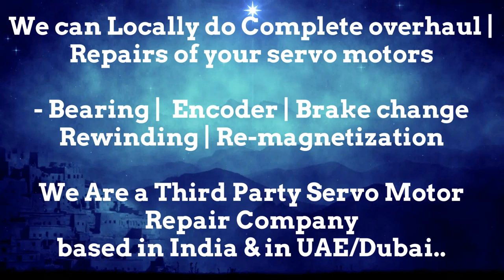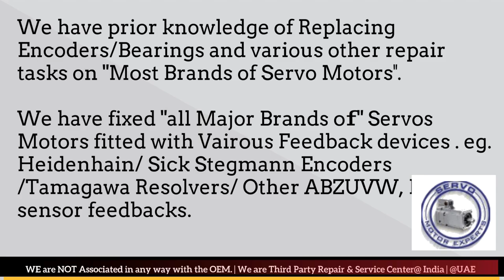Warner Swasey Encoder Align Adjust India Motor Repair Resolver Chandigarh Chennai Chinchwad Delhi